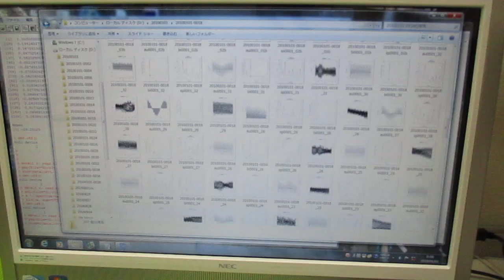超音波の音圧測定解析（オリジナル超音波システム） ultrasonic-labo